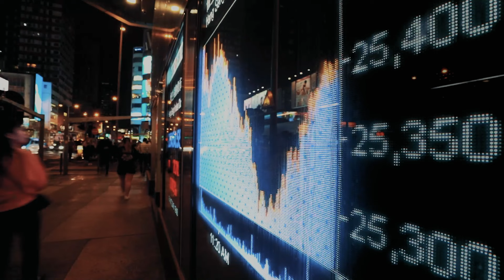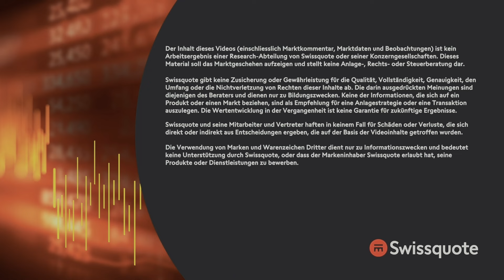Banken starten die Berichtssaison | New York to Zürich Täglich | Swissquote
Die Marktlage bleibt angeschlagen, mit den Erzeugerpreisen auf breiter Front über den Zielen des Marktes. Die meisten Quartalszahlen fallen zudem uneinheitlich bis teils enttäuschend aus. Während die Aktien der Citigroup und Bank of New York von den Ergebnissen profitieren, stehen die Aktien von J.P. Morgan und Wells Fargo unter Druck. Trotz der kritischen Kommentare des Managements zum Nachfrageumfeld, profitieren die Aktien von Fastenal von den Quartalszahlen.